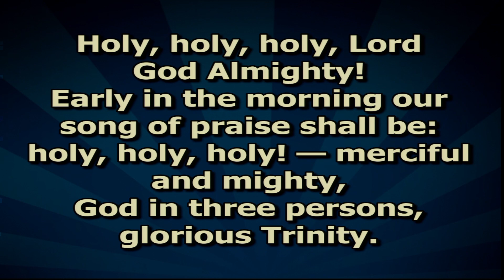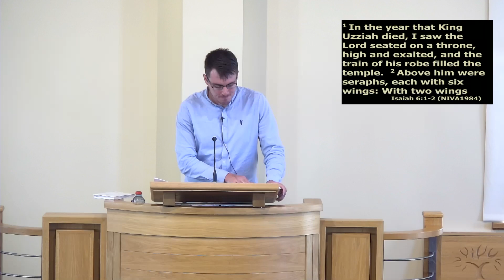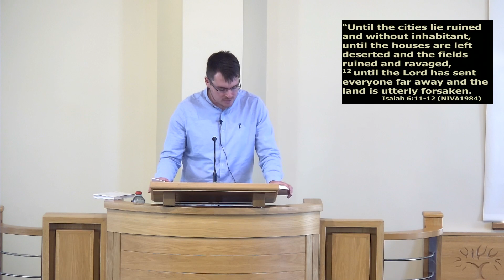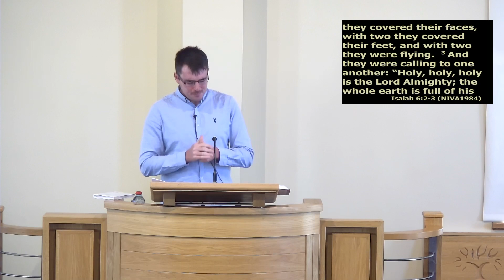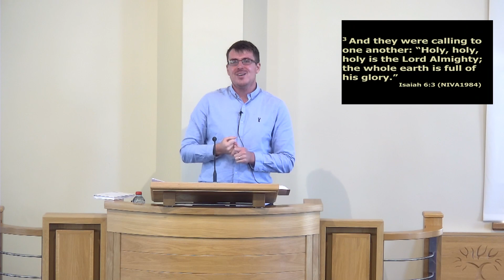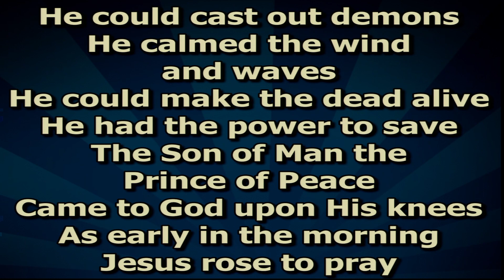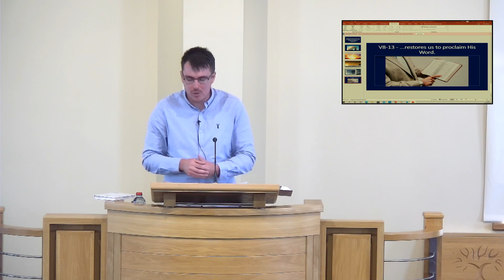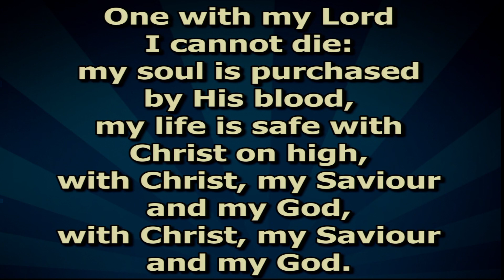Druminnis Presbyterian Church Sunday morning service 26th September 2021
Isaiah ch 6